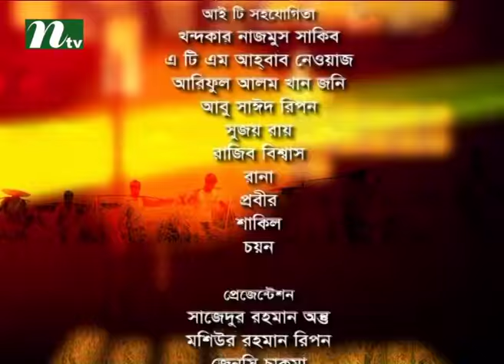Shuvo Shondha | Talk Show | Episode 4093 | Conversation with Film Director Morshedul Islam